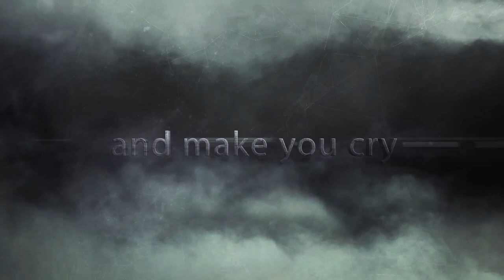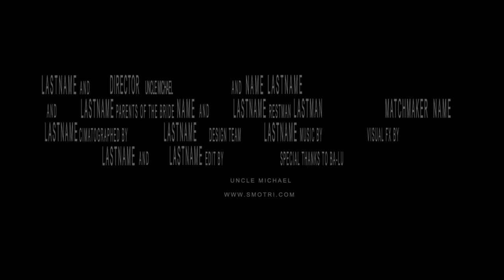smotricom trailer v.02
trailer "smotricom 2013"